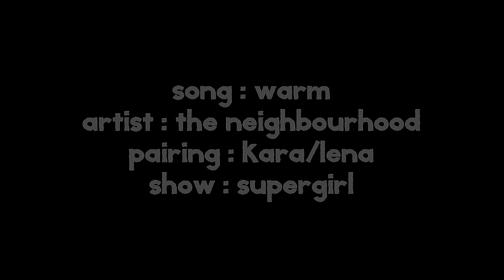get off my mind | kara/lena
i promise i'm working on sanvers vids, but i am currently in deep with this right now, i blame katie. also i'm trying to find the perfect song for sanvers and might wait til next weeks ep because then it's the winter hiatus

never gonna be canon but like fuckkkkkkkk

colouring : anne soshi
paint effect : megs edits